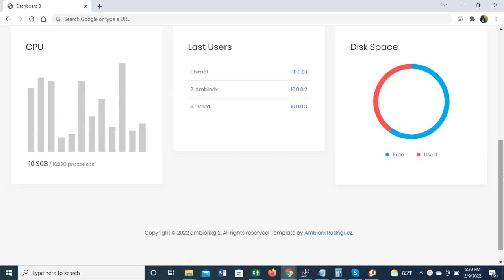Server monitoring tool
I'm not reinventing the wheel, but I love to customize my own wheel.

PHP  MySQL  NODE.JS